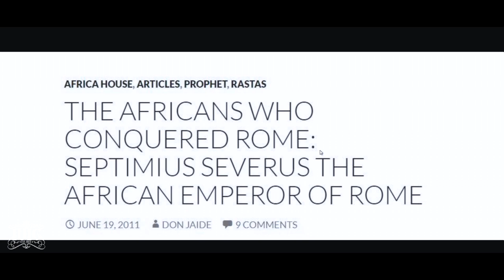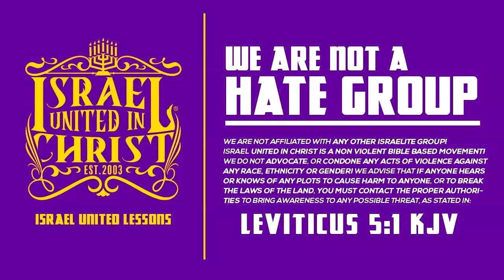IUIC | 15 Minutes with the Captains | Cornelius The Gentile